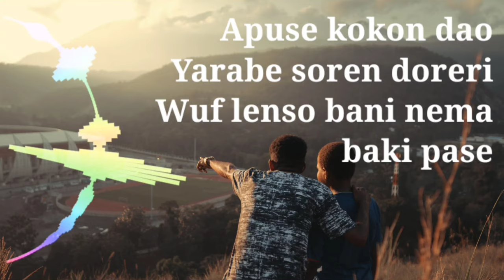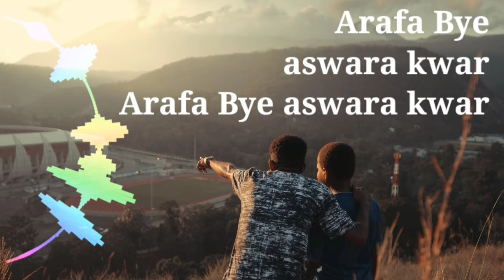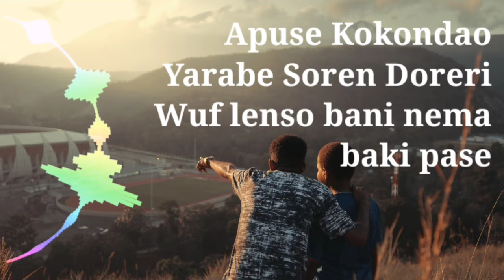LAGU DAERAH PAPUA - apuse (lirik lagu)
apuse adalah sebuah lagu daerah biak Provinsi papua. Lagu apuse dipopulerkan oleh Corry rumiono, Lagu apuse kemudian dikenal di tingkat nasional karena Lagu ini memiliki irama yang indah dan sederhana sehingga lagu ini sering dipelajari dalam pelajaran kesenian di tingkat dasar dan sekolah TK.

apuse menceritakan tentang seorang cucu yang berpamitan kepada kakek dan neneknya. Cucu tersebut berpamitan karena hendak pergi merantau yaitu ke teluk Doreri di Manokwari.

lirik..

Apuse Kokondao
Yarabe Soren Doreri

Wuf lenso bani nema baki pase

Arafabye aswarakwar

Arafabye aswarakwar